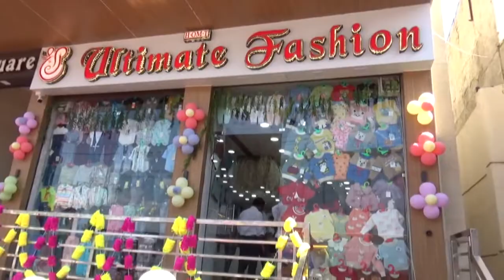शहर में जमने लगी दीपावली त्यौहार की रंगत